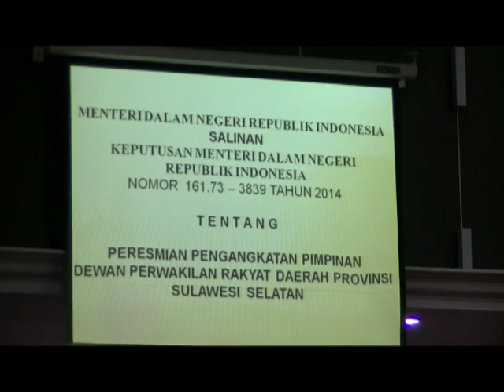PELANTIKAN DPRD SULSEL 1